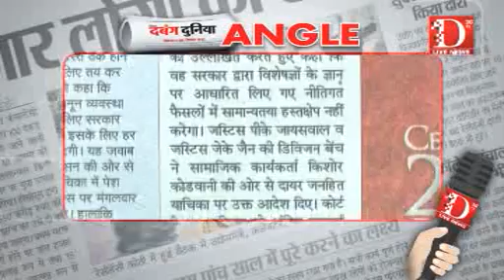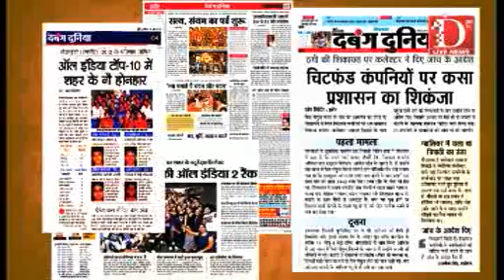D Live News: दैनिक दबंग दुनिया की प्रमुख खबरें